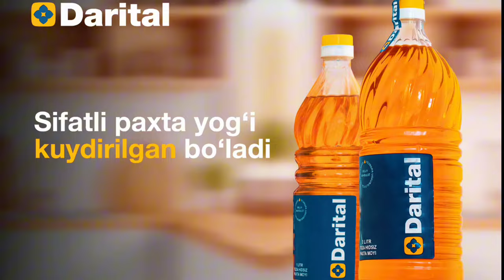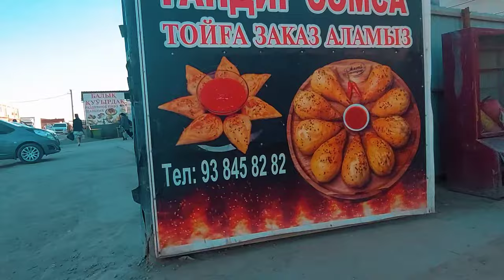𝐐𝐎𝐍𝐈𝐑𝐀𝐓 𝐃𝐈𝐘𝐐𝐀𝐍 𝐁𝐀𝐙𝐀𝐑𝐈